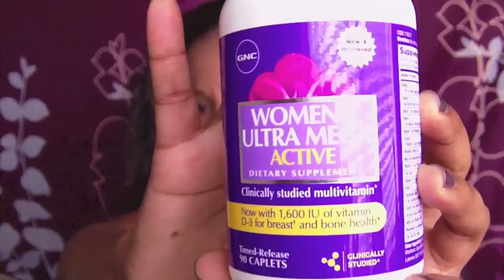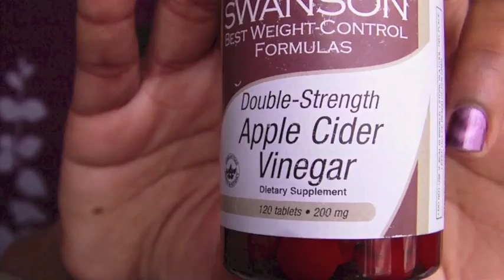GET RID ACNE ONCE AND FOR ALL! HOW I DID IT